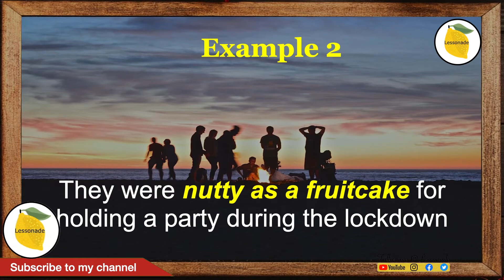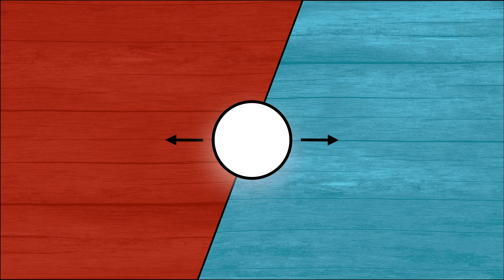Nutty as a fruit cake Meaning | Most Common English Idioms(Easy to Use in Daily Conversations)| #37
Fruit as a nutty cake Idiom Meaning